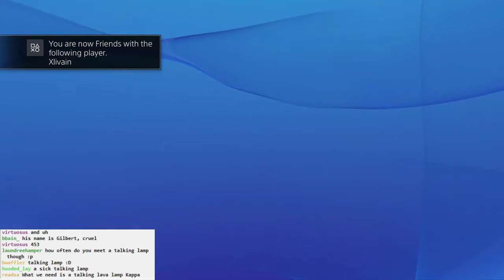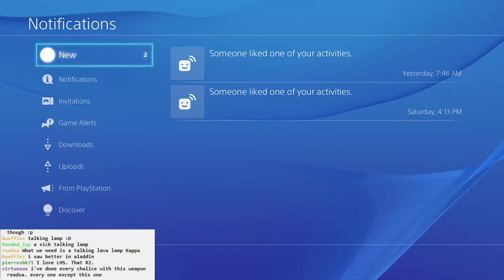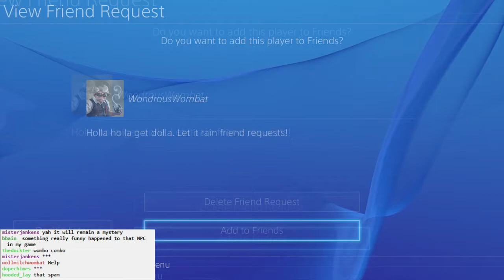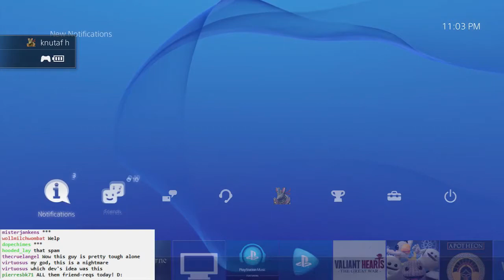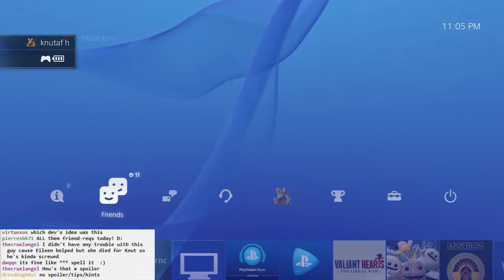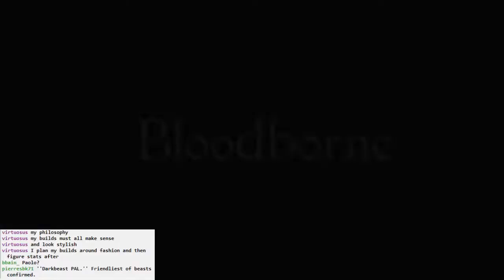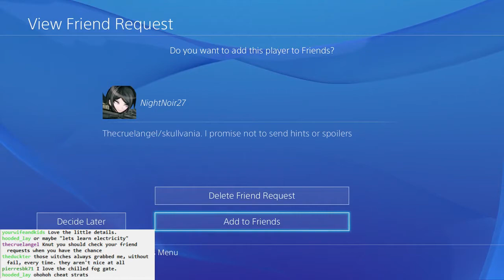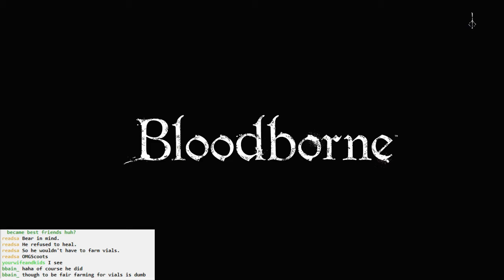Bloodborne BLIND #027 - The Guardian of the Tomb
Trying real hard to kill this NPC in Tomb of Oedon... and having no luck.

Paolo still gets the best of me.